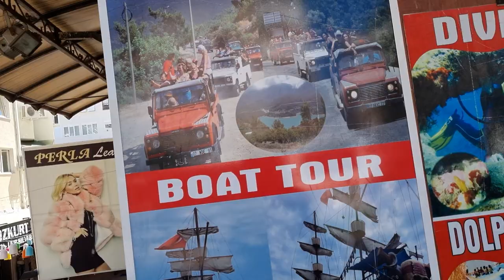Турция: КАЧЕСТВЕННАЯ ОБУВЬ от 20$. Зимняя и летняя обувь для всей семьи. Магазин в Аланье Обзор 2023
В магазине Руя Кундура большой выбор сумок, качественной женской, детской и мужской кожаной обуви по низким ценам.
ℹ️ Месторасположение магазина обуви на карте гугль

В портфолио компании CHETINKAYA GROUP  вы можете выбрать объекты от 80 000 евро в Аланье и других регионах Турции для жизни, отдыха или инвестиций.
● Для подбора объекта и просмотра, пожалуйста, заполните анкету

В прошлом году мы, переехали в новый офис, который расположен в районе Дамлаташ в Аланье,  буквально в 300 метрах от пляжа Клеопатры, и мы снова будем рады видеть вас у нас в гостях на чашечку кофе и приятную беседу!

Как вы знаете, наша компания работает в сфере брендинга, дизайна и развития бизнеса, и чтобы закрыть все запросы наших клиентов и партнёров и обеспечить полный цикл услуг, мы открыли агентство по недвижимости.
Поэтому нам очень интересно, если у вас есть или была бы возможность приобрести недвижимость в Турции,  то для каких целей? Для отдыха, аренды  или инвестиций?

Будем рады и благодарны, если вы сможете ответить на этот вопрос в комментариях на фэйсбуке

● 𝟮+𝟭 Аланья Центр, Клеопатра (ВНЖ)
ШИКАРНЫЙ ВИД НА МОРЕ И ПЛЯЖ КЛЕОПАТРА
БОЛЬШАЯ ЗЕЛЕНАЯ ТЕРРИТОРИЯ С САДОМ
СОБСТВЕННЫЙ ГАРАЖ И САУНА
Видовой дуплекс, площадь 𝟭𝟬𝟮 𝗺𝟮. В квартире сделана отделка из качественных материалов. Продается с мебелью и техникой. В гостиной есть огромное панорамное окно с видом на пляж Клеопатра. Два больших балкона с видами на горы и море. Каждая спальня имеет собственную ванную комнату и санузел. Одна из ванных комнат оборудована джакузи и сауной. Собственный гараж находится на нулевом этаже.
Ухоженный комплекс с полной инфраструктурой: большой открытый бассейн, детский бассейн и крытый бассейн, фитнес, сауна, массажный кабинет, зона для барбекю и т.д.
Море 𝟳𝟬𝟬 𝗺
Цена: 𝟯𝟬𝟱 𝟬𝟬𝟬 𝗲𝘂𝗿𝗼
CG60